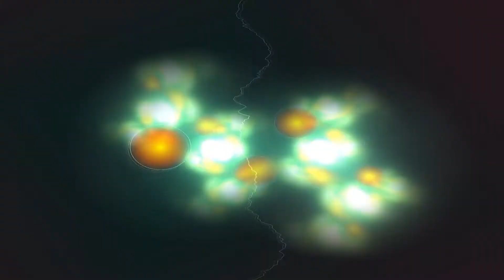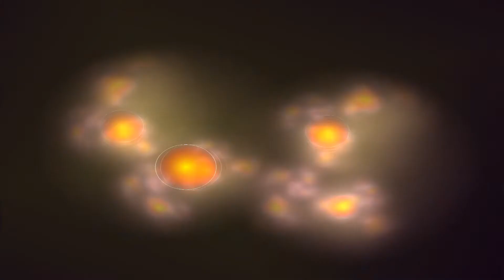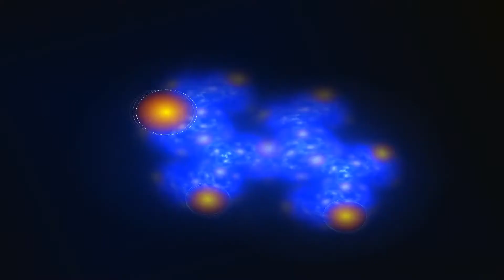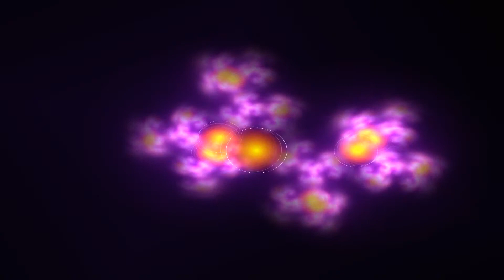Im Letting Go - Josh Woodward